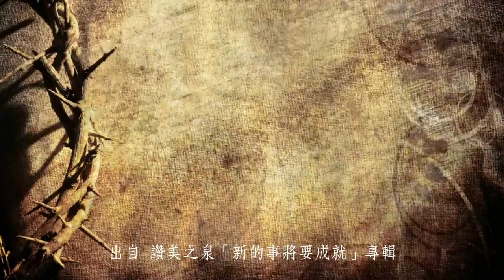慢歌我們愛戴的王